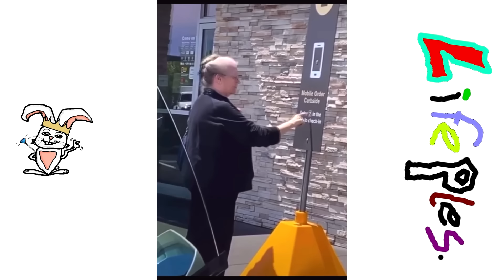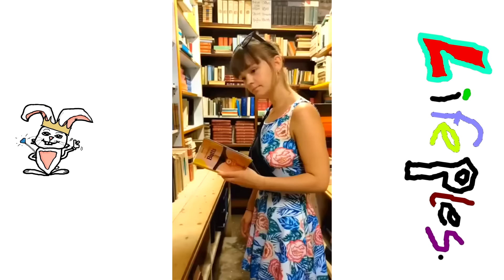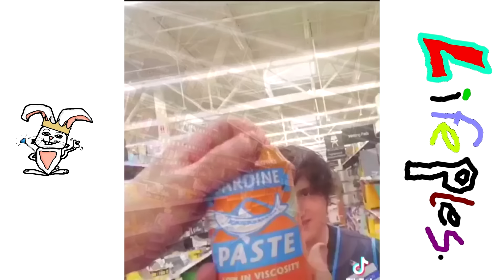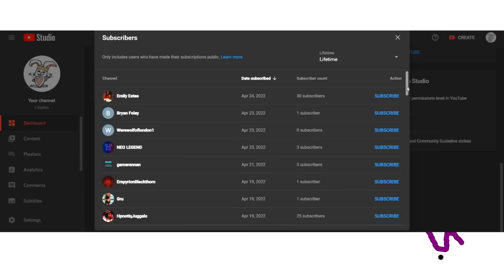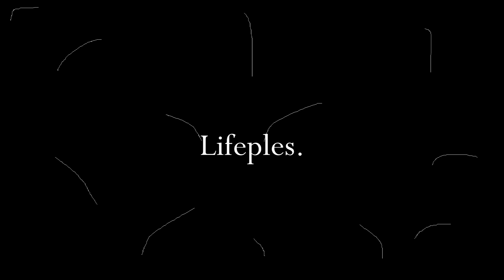OBLIVION NPC CONVERSATIONS - IN REAL LIFE - *Compilation* Pt. 6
Welcome to our "Oblivion NPC Conversations - In Real Life" compilation video! We've scoured the real world to find moments where people unintentionally acted like NPCs from the popular video game "The Elder Scrolls IV: Oblivion".

In this video, we've compiled clips of real-life conversations and interactions that mirror those found in the game. From the classic "Stop right there, criminal scum!" to the infamous "Do you get to the Cloud District very often?," these lines are brought to life in a way that's both funny and surreal.

To add to the immersive experience, we've added the iconic Oblivion soundtrack to the background of each clip. This creates an uncanny feeling that these real-life situations are part of the game itself.

So, whether you're a fan of Oblivion or just looking for a laugh, "Oblivion NPC Conversations - In Real Life" is sure to entertain. Join us on this journey through the real world as we find the NPCs living among us. Pt. 6

( づ♡